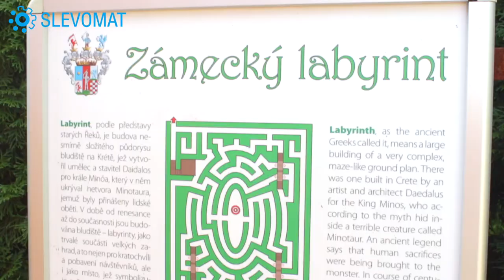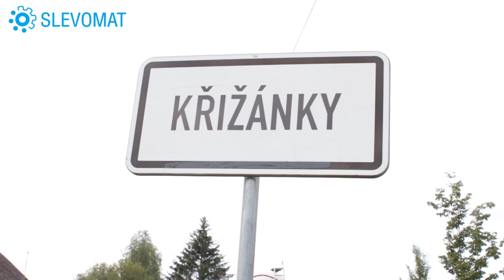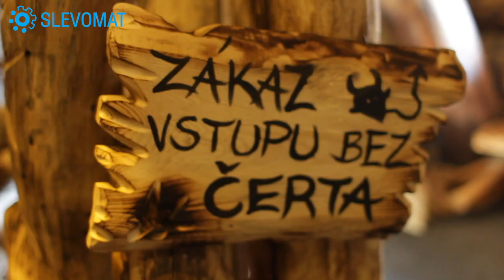Poznejte Vysočinu: malebný kraj v srdci Českomoravské vrchoviny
Ani hory, ani nížiny, zkrátka Vysočina! Poznejte kouzlo kraje, který si svou polohou v centru Českomoravské vrchoviny získal přízeň návštěvníků, přijíždějících sem za aktivní dovolenou i kvůli velkému počtu kulturních pamětihodností.  Vyberte si z naší nabídky pobytů a rezervujte si termín jediným online kliknutím!